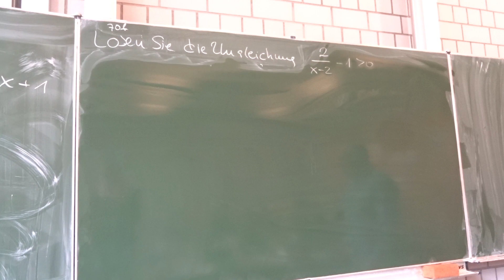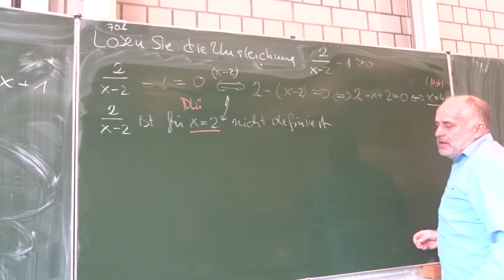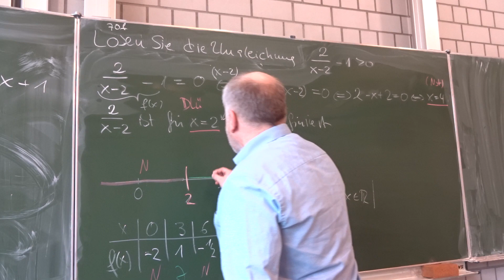Die Lösung einer einfachen Bruchungleichung mit der Methode von Knapp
Die Methode von Knapp
Aufgabe 32/70f1 aus Hurra Mathe (Version 6.9)
2/(x-2)-1 ist größer als 0
Die Lösung einer einfachen Bruchungleichung